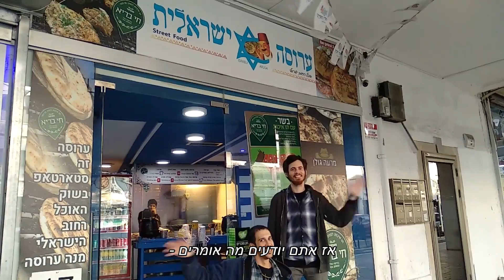ערוסה 2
כל הסרטים הכי טובים בעולם התחילו בסרט
ההמשך

תודה ליותם קומן ולפיצה עגבנייה